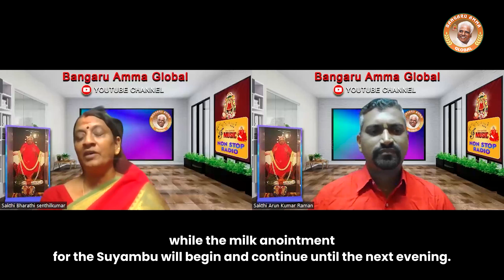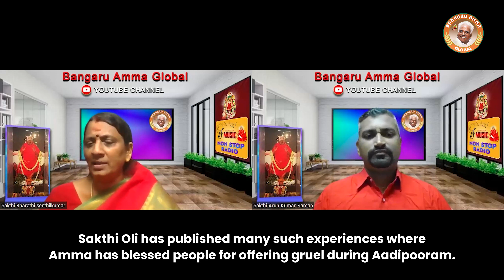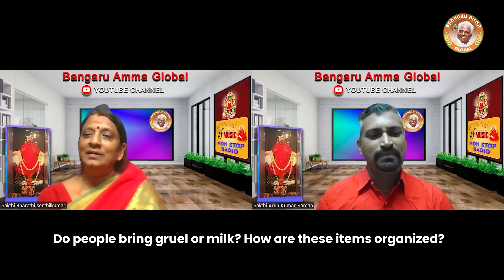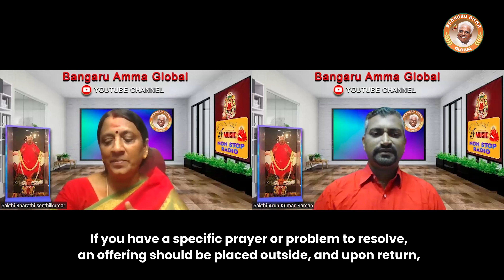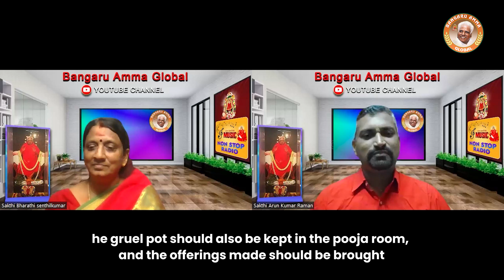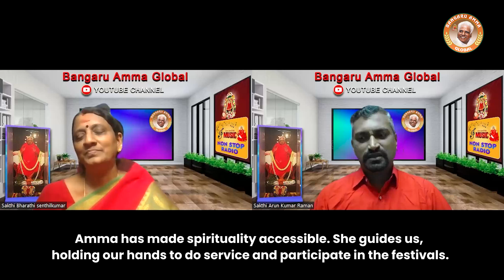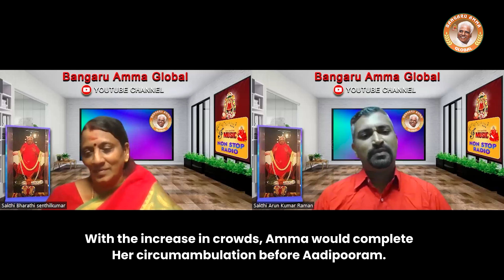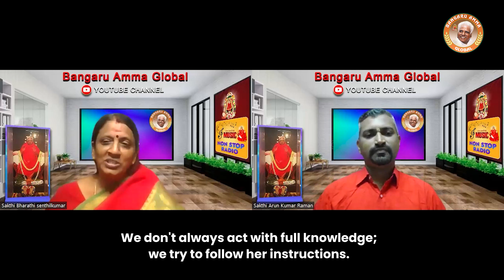Reduce Your Sins with Milk Anointment | Aadipooram | பாவம் போக்கும் ஆடிப்பூரப் பாலபிஷேகம்| Aug 4, 24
Aadipooram Special
Continuing from last week's Aadipooram Special, we conclude with real-life stories and incidents that highlight the importance of Aadipooram and why you should visit Melmaruvathur during this time. Experienced speakers Sakthi Bharathi and Sakthi Arunkumar will share their insights.

பாவம் போக்கும் ஆடிப்பூரப் பாலபிஷேகம்!!